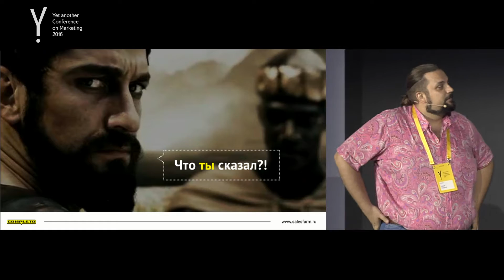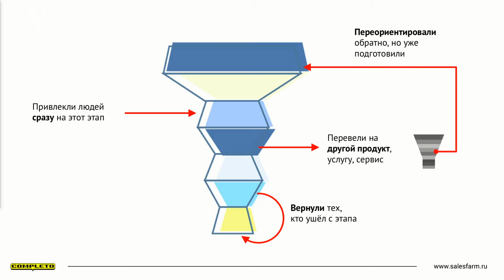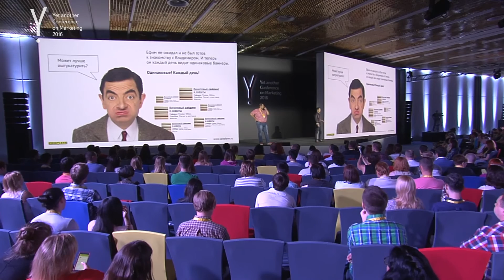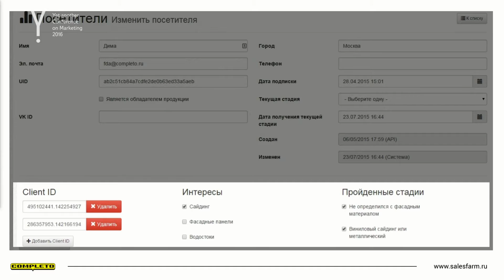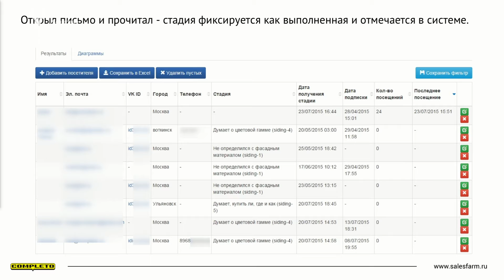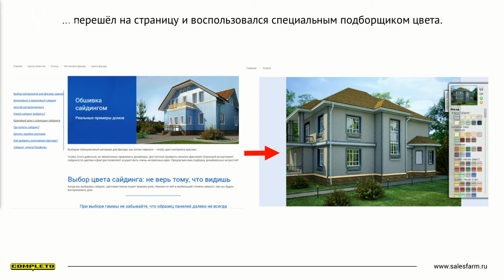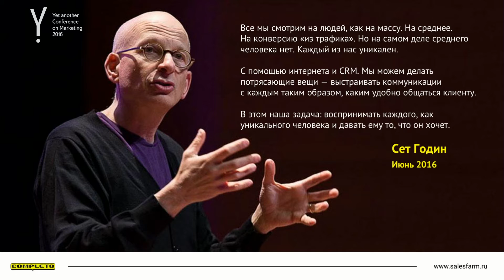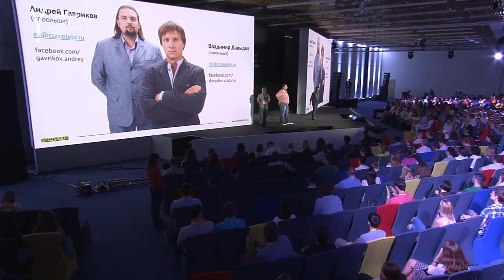11. Система, которая клиента до покупки доведёт. Yet another Conference on Marketing, 2016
Yet another Conference on Marketing, 29 июня 2016.
Система, которая клиента до покупки доведёт
Андрей Гавриков, Комплето
Владимир Давыдов, Комплето